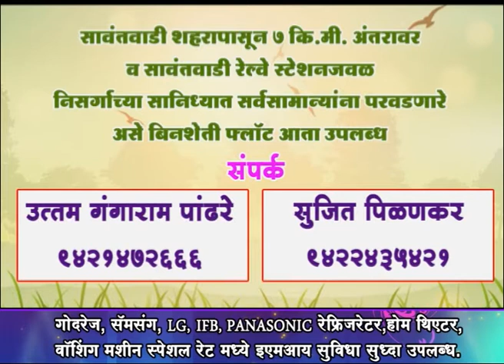'महा' चक्रीवादळमुळे मच्छिमार हवालदिल